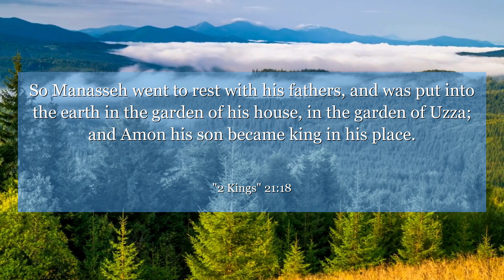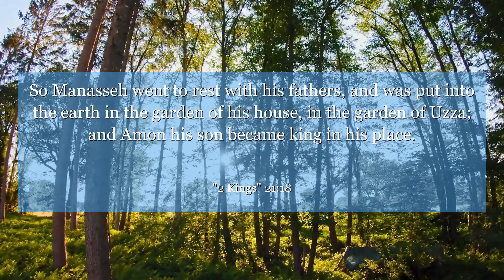2 Kings 21:18 So Manasseh went to rest with his fathers, and was put into the earth in the garden of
In 2 Kings 21:18, we see the reign of King Amon, who did evil in the sight of the Lord. This verse serves as a reminder of the consequences of straying from righteousness. Let it inspire us to always walk in the ways of goodness and truth.